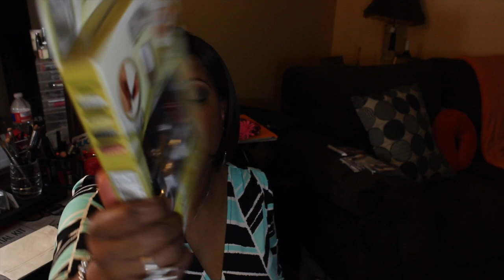Pay It Forward Naturally ~ Month 3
Paying It Forward Naturally in 2014.  Sharing great channels and naturalists  with you.